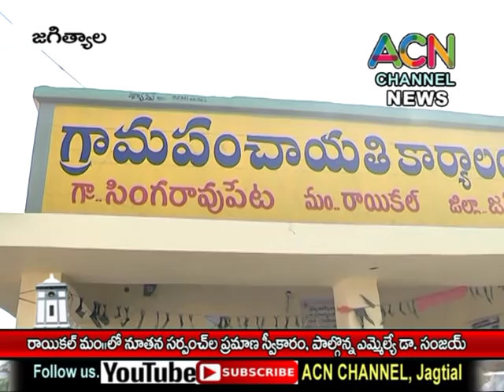జగిత్యాల : రాయికల్ మం.లో నూతన సర్పంచ్ ల ప్రమాణ స్వీకారం, పాల్గొన్న ఎమ్మెల్యే డా. సంజయ్